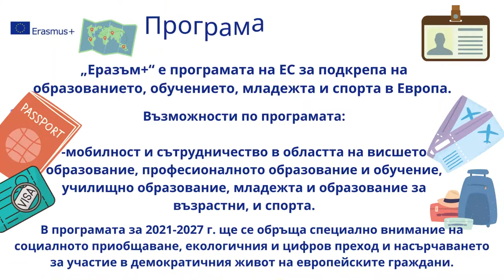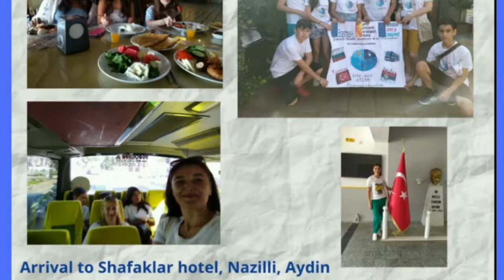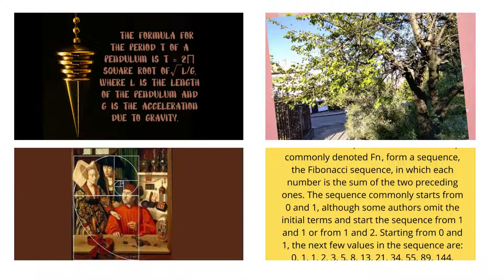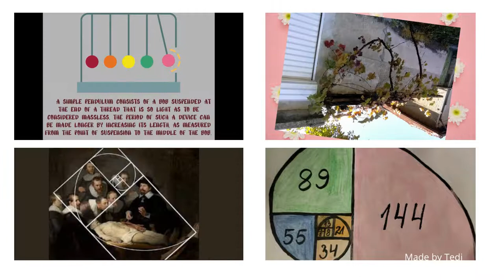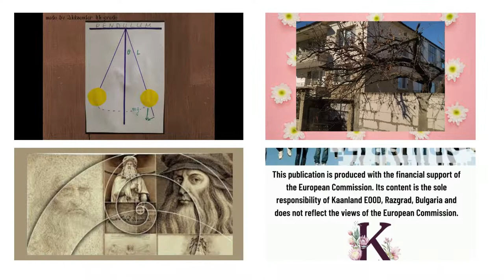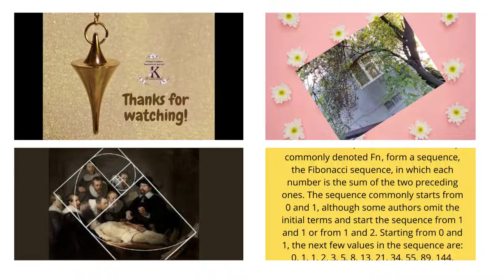Мултипликаторно събитие-7.11.2022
STEAM -POWERED EDUCATION 2022/2023